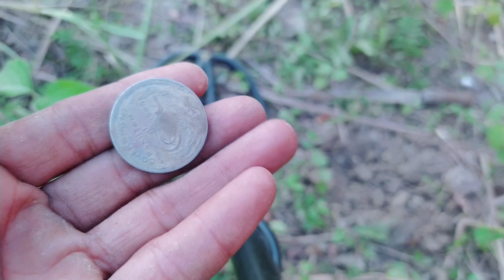i found is real old coins 1998 years / government of Pakistan old coin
i found is real old coins 1998 years
government of Pakistan old coin